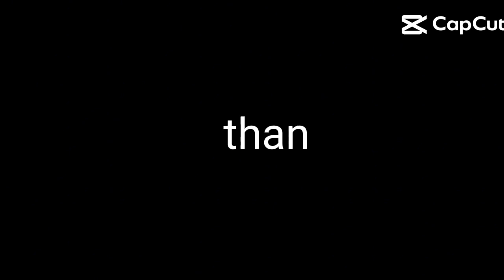November 23, 2023